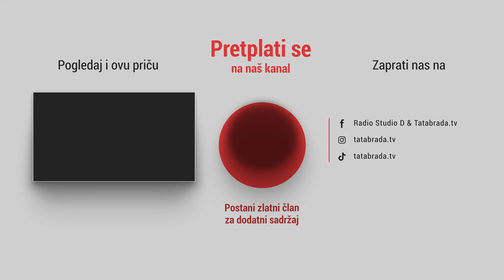Vratio se u BiH, pravi kuću od slame!